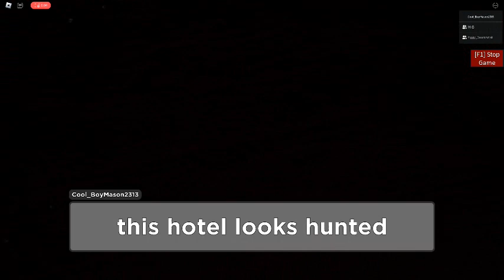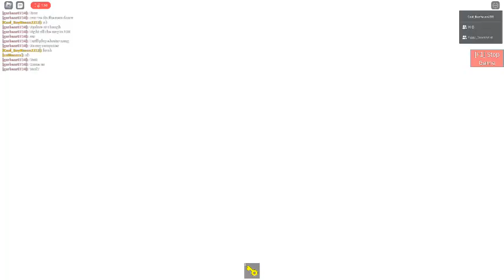Piggy Build Mode Doors 0 TO DOOR 50 (UPDATED)